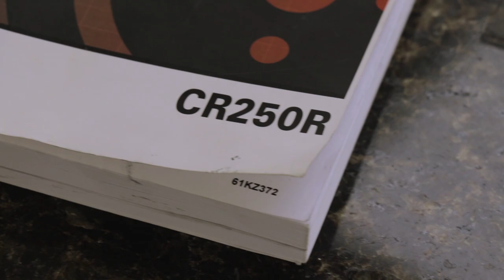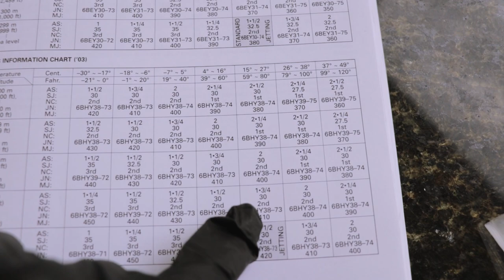CR250 Supermoto Part 9: Carburetor Rebuild & Jetting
What's up guys! I got this Carb all freshened up and tuned for the mods on the bike. It looks great and should work just as well. This is a very inexpensive and honestly easy job so I definitely recommend it if your bike isn't running well or is older.

Hope you guys like the video and it helps someone looking to do the same job.

Also I went to film a race event yesterday so look for a SICK video to come this week. I'm planning something cool for that. Follow @FullThrottleFIlmz on Instagram to be apart of it!

Camera: Canon 80D
Mic: Shure VP83
Editor: Adobe Premiere Pro